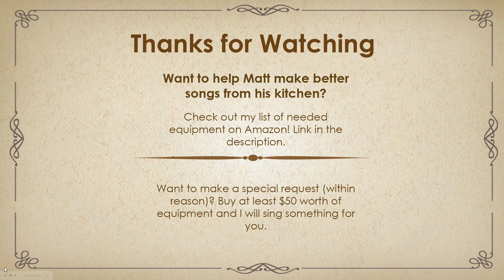LIED EINES SCHIFFERS AN DIE DIOSKUREN by Franz Schubert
Welcome to Song's from Matt's Kitchen. Where Matt - a classically trained tenor - sings songs for you ... from his kitchen.

Want to make a special request, or just help me make better songs from my kitchen?

If you buy $50 or more worth of equipment, I will sing a song of your request for you (within reason).